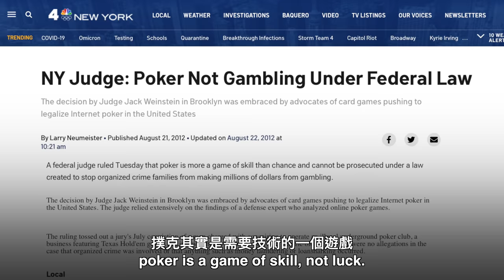Andy 撲克特輯｜職業玩家與娛樂玩家技術差別很大？線上撲克都是被操控的嗎？ | Andy & Stella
德州撲克最容易被誤解的事！有一些好笑又有趣的誤解，我們討論對於這些誤解，你有誤解過？或是你也曾經以為是這樣嗎？

0:35 撲克是運氣的遊戲嗎？
2:19 撲克玩家都是賭徒、敗家子嗎？
4:35 撲克玩家都是富裕的嗎？
6:10 撲克都像電影劇情一樣嗎？
8:29 數學要很好才能打好撲克嗎？
10:36 撲克只是男生的遊戲嗎？
12:33 線上撲克都是被操控的嗎？
14:52 職業玩家與娛樂玩家技術差別很大？

我們每個月會舉辦免費Andy戰隊專屬粉絲賽，加入交流群後並填寫您的遊戲暱稱，會給您發放免費賽事門票。

如果您有關於德州撲克相關問題，以及戰隊粉絲賽／線上撲克哪裡玩，以下我們提供幾個交流方式：

專屬客服一對一服務：
官網 ➨ 右下角聯繫小助手
LINE ➨ @stackspoker ("@"也要加入)
若您想加入Andy撲克交流群：
➨ 可以直接聯繫官網右下角小助手